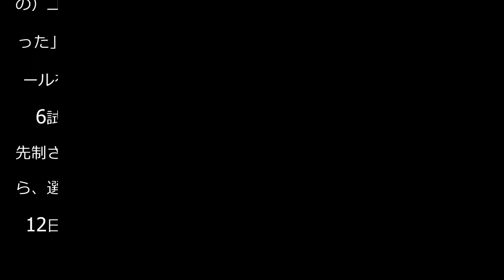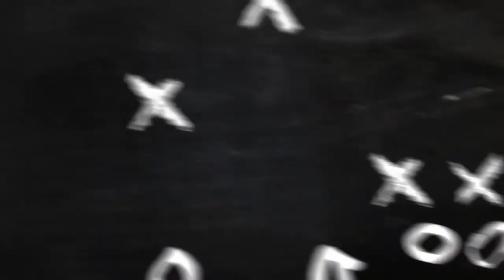【藤枝】終了間際の失点でドロー 須藤大輔監督「選手には勝ち切る力を持って欲しい」 - Ｊ２ : 日刊スポーツ